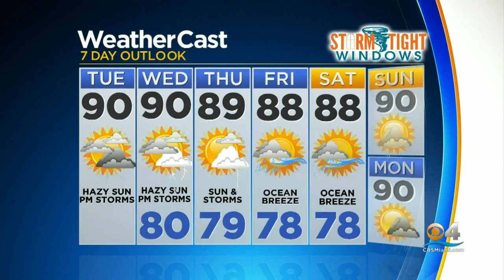CBSMiami News Update 6/9 8AM